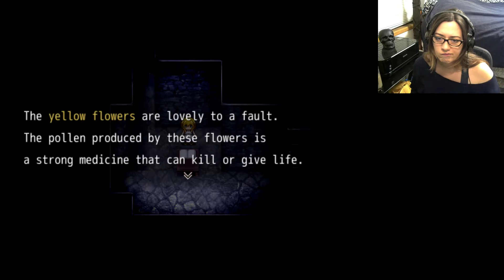The Witch's House #7 - Glass Slippers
The Witch's House, a RPG survival horror game for the PC.

Commentary by Silvamord. All game content copyright its original owner, creator, developer, and/or distributor.